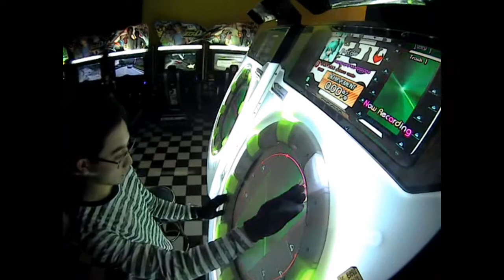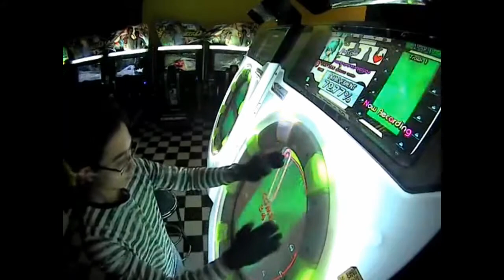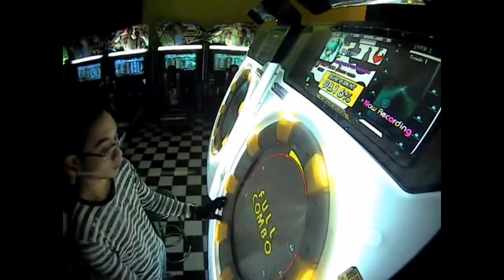[maimai GreeN] DADDY MULK -Groove Remix- EXPERT S Rank+Full Combo (8 GOOD)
This song is just released today, and it is a remix from the Taiko version. However, due to lacking of background, SEGA uses another game called Groove Coaster from Taito.

This song is pretty long and hard to deal with in EXPERT and MASTER level, both with only 2 breaks, and of course, MASTER has more 1/16 taps than EXPERT, but the 1/16 taps are widely spread, so it is more or less difficult when compared to USATEI.

Song name: DADDY MULK -Groove Remix-